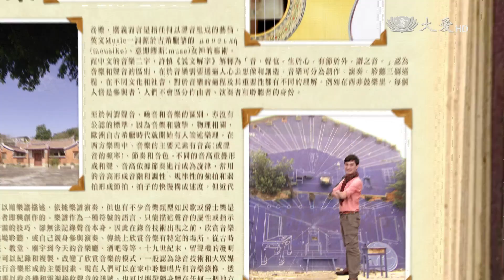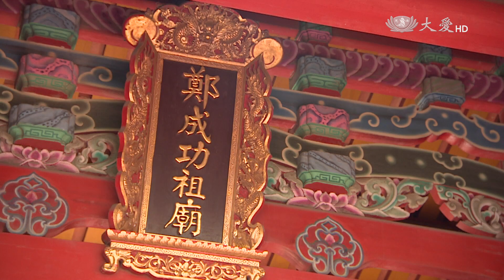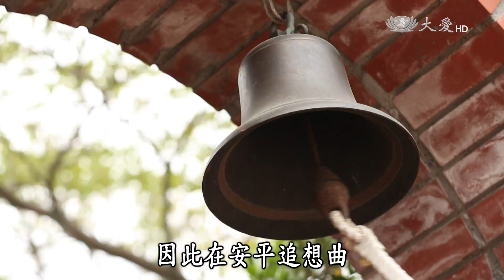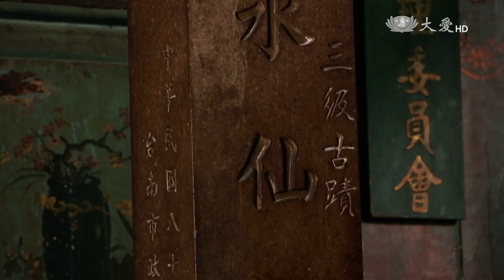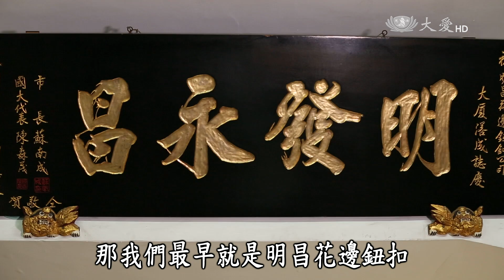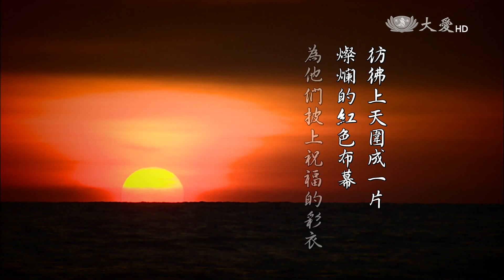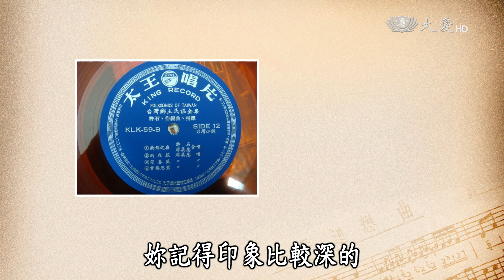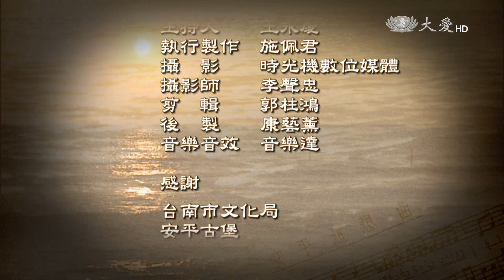【樂事美聲錄】20150508 - 安平追想曲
「安平追想曲」是許多人心中不朽的經典，也看到了當時因西方文化衝擊下而轉變中的安平。
宗教、異文化，勾勒出一段動盪不安的年代，金髮、紅洋裝，描繪著一個似曾相識的臉龐，傳統與新觀念、西洋與東方，無數的衝突與融合，交織出一段纏綿悱惻的愛情故事，尋找金小姐～安平追想曲的故事。